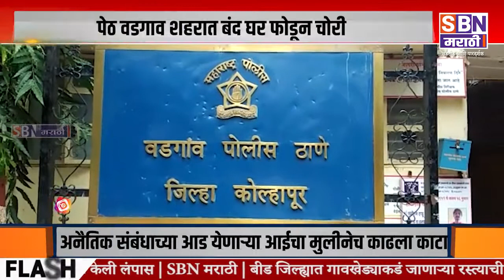Kolhapur | पेठ वडगाव शहरात बंद घर फोडून चोरट्यांनी 17 तोळे सोन्यासह हजारोंची रोकड केली लंपास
पेठ वडगाव शहरात बंद घर फोडून चोरट्यांनी 17 तोळे सोन्यासह हजारोंची रोकड केली लंपास.@